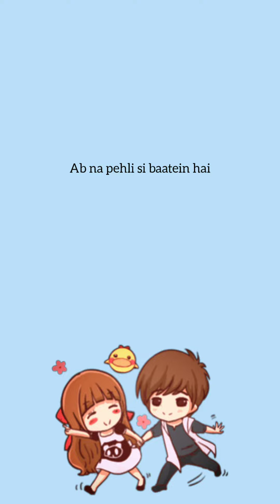Tune Jo na Kaha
Hello guys Hope you like my videos My videos are just for your entertainment If you like videos then give your love to videos